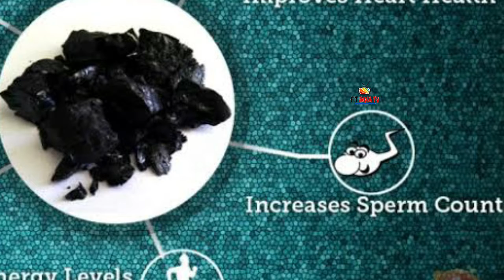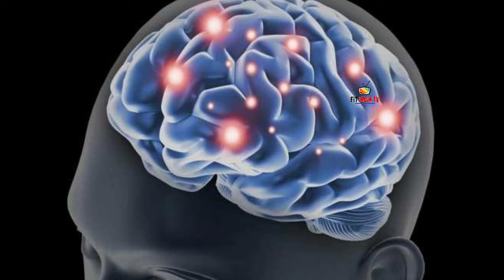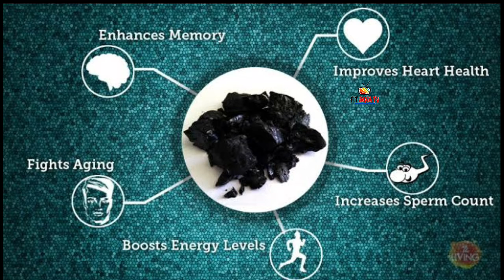शीलाजीत खाने के 8 फायदे | मरदाना कमजोरी को दूर करने के लिए शीलाजीत का सेवन करें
shiljeet khane ke fayde jo aapke Sharir ki kamjori ko jad se dur krne m faydemand Hoga .
shelajeet ke 8 fayde is video mai bataye gay h